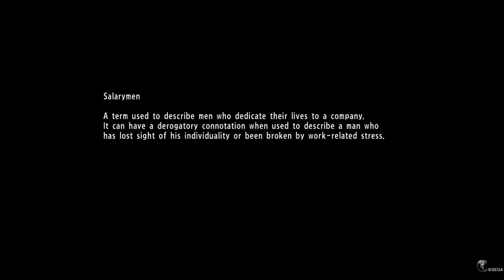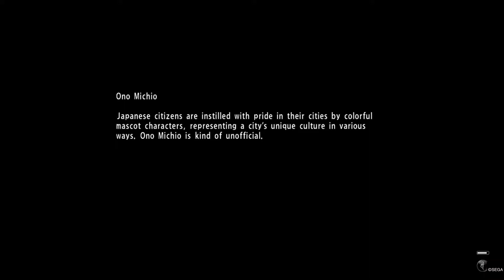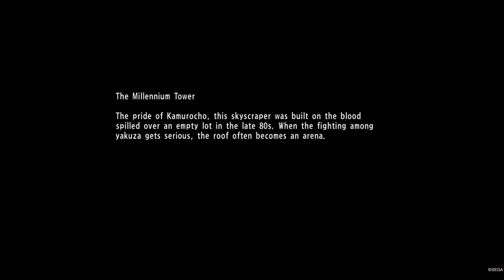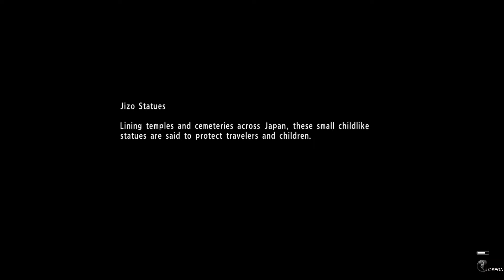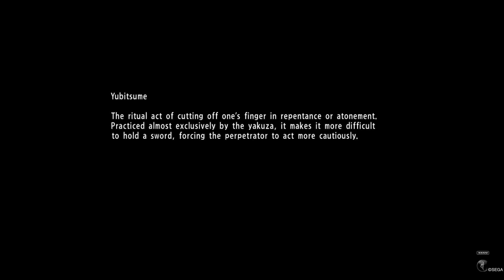YAKUZA 6: The Song of Life Gameplay Part 20